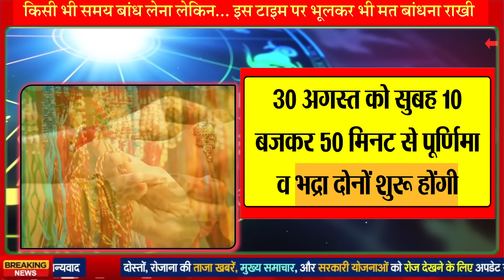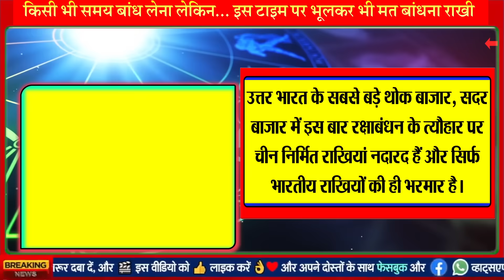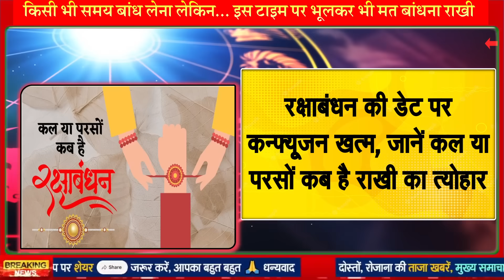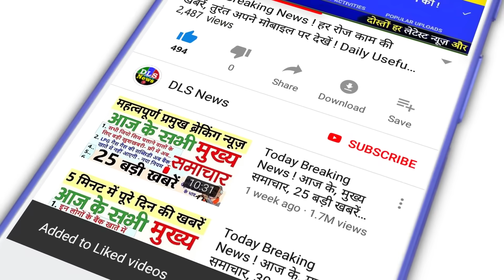रक्षाबंधन 2023: जानें राखी बांधने का सबसे अति उत्तम शुभ मुहूर्त, भद्रा काल में इस टाइम पर बांधे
किसी भी समय बांध लेना लेकिन... इस टाइम पर भूलकर भी मत बांधना राखी जानें शुभ मुहूर्त टाइम

रक्षाबंधन 2023 मुहूर्त टाइम: 30 अगस्त को सावन पूर्णिमा, भद्राकाल पूरे दिन, जानें रक्षासूत्र बांधने का सबसे उत्तम मुहूर्त

रक्षाबंधन त्यौहार पर ‘वोकल फॉर लोकल’ का असर; बाजार से चीनी राखियां गायब, भारतीय राखियों की भारी मांग

रक्षाबंधन से पहले बढ़े सोने-चांदी के दाम: सोना फिर 59 हजार और चांदी 74 हजार के करीब पहुंची, कैरेट के हिसाब से देखें गोल्ड की कीमत

रक्षाबंधन की डेट पर कन्फ्यूजन खत्म, जानें कल या परसों कब है राखी का त्योहार

रक्षाबंधन रात में नहीं मनाना तो जानें दिन में राखी बांधने का मुहूर्त, भद्रा का भी नहीं रहेगा डर